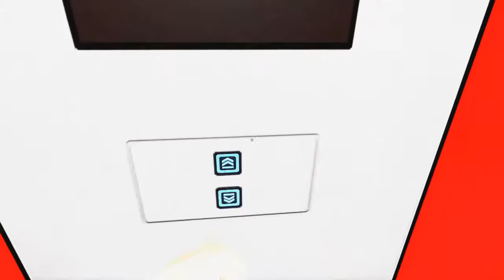Mirrors Edge -how to jump over a fence- Gameplay episode 2